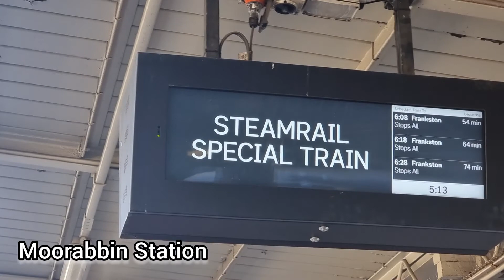Steamrail Shuttles On The Frankston Line March 27th 2022 Part 2 - Moorabbin To Newport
In this video, we take a ride on K100 and A986 steam train shuttle from Moorabbin to Newport.